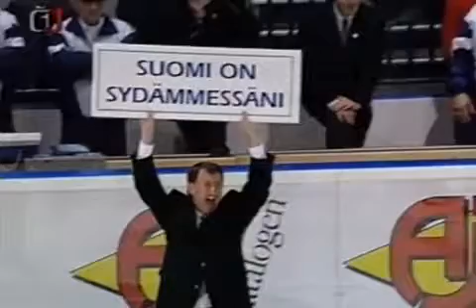1997 IIHF Finland vs USA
1997 IIHF Hockey World Championship. Second round. May 9, 1997. Finland vs USA